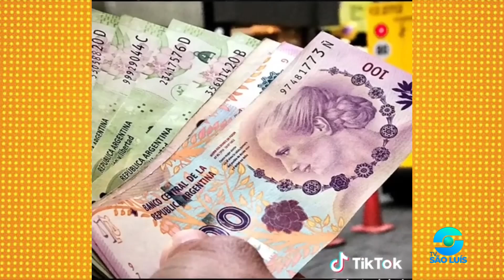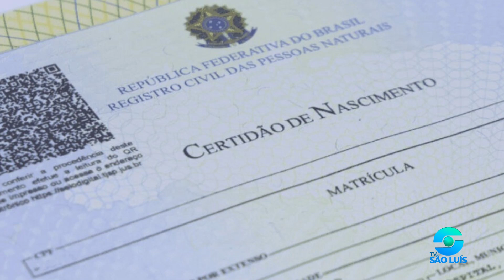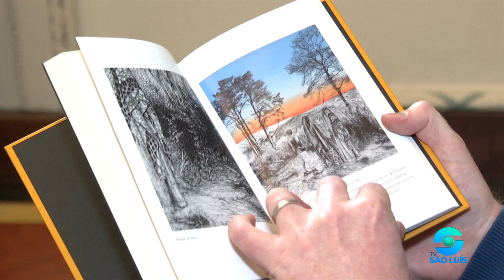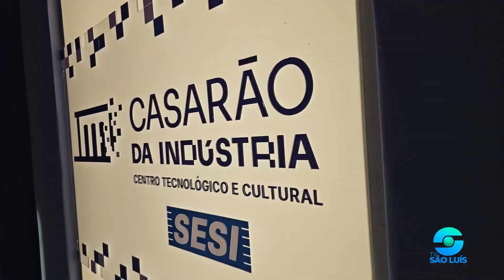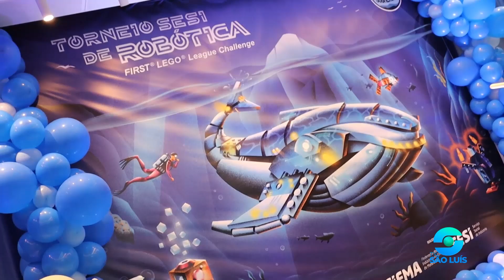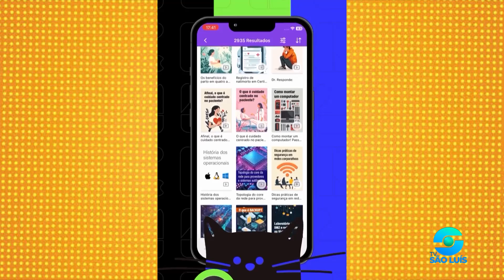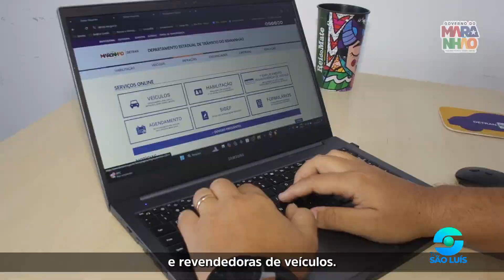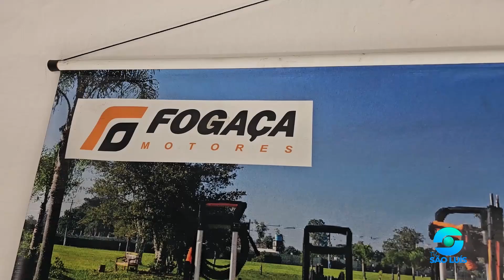ZÉ CIRILO NA TV 26 10 2024 | REDE TV | GRUPO JOVEM PAN | TV SÃO LUIS